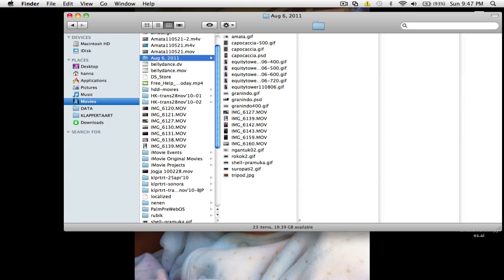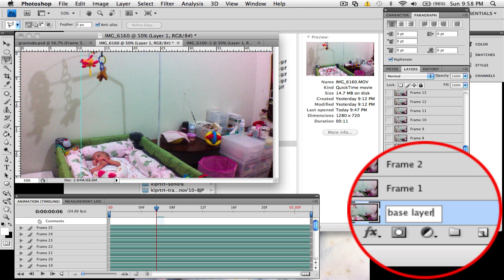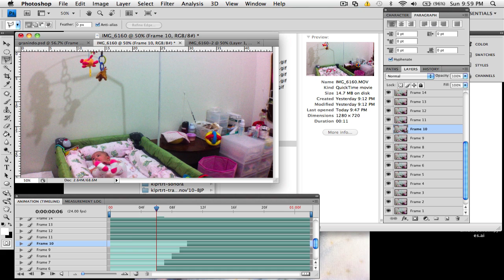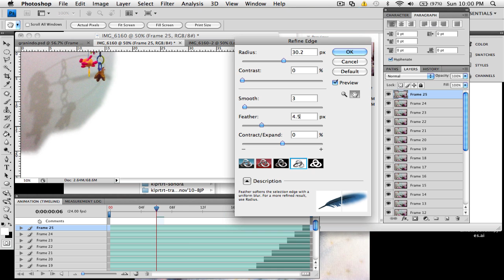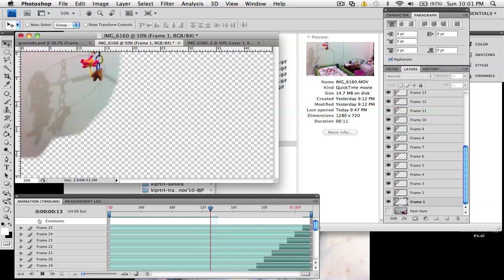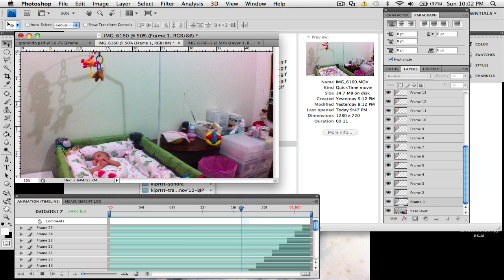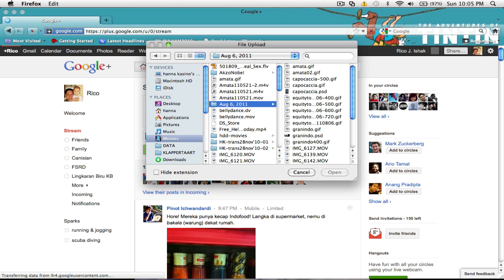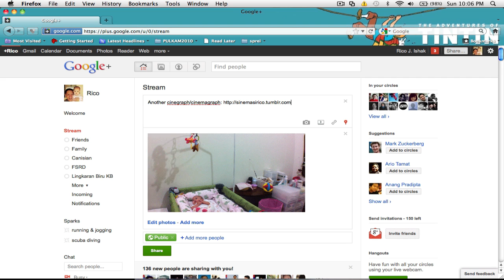Cinegraph - How To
Utk yang mau coba2 bikin cinegraph...